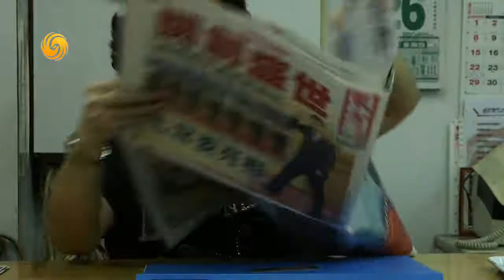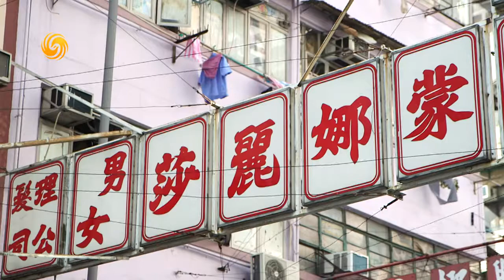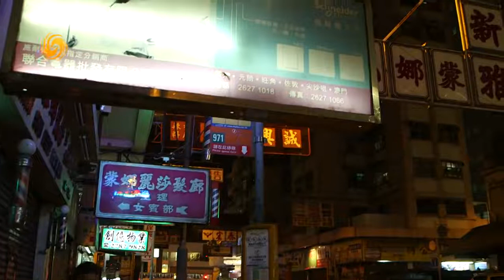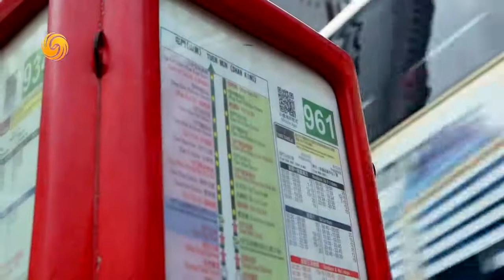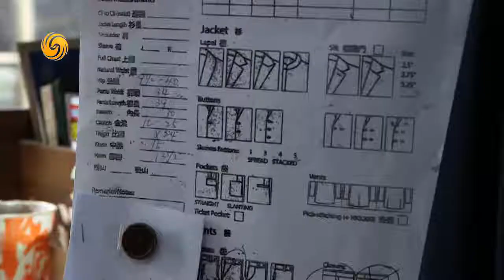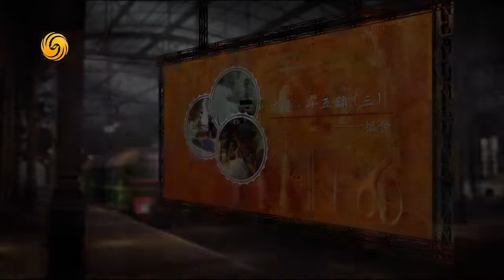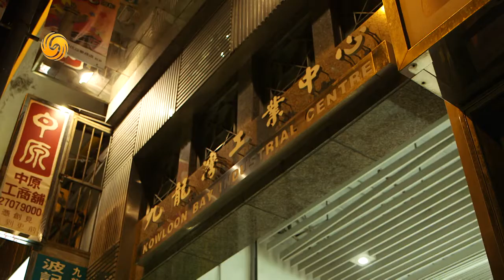《鳳凰大視野》香港 · 十五鋪 (3) 搵食 20180321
《鳳凰大視野》關注大時代、大歷史、大題材，以恢宏的視野，高廣的角度，總攬人文萬象、縱觀中外風雲、再現戰時畸零人生。

播出時間：每週一至五晚20:00鳳凰衛視中文台正式播出，鳳凰秀app同步推送！

本集看點：在物質生活日益豐厚的當今社會，人們在不愁溫飽之時，越發地追求起了“情懷”二字，去老式理髮店修臉刮面，去裁縫店定制一套自己的專屬西裝，去瓷器店中挑選心儀的手工瓷具。在我們“情懷”的背後，蘊含著別人最初的“艱難”，他們當初之所以會選擇如此，可能僅僅是因為一口熱飯，一席之地，也可能僅僅是，別無選擇…..